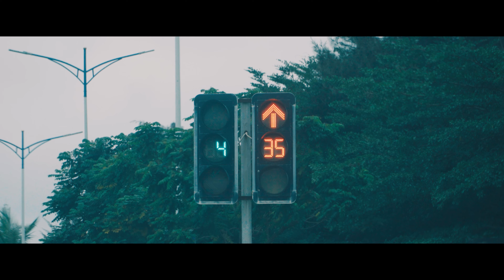Hainan Island-Ring Road for Tourism（Wenchang part）- [Beautiful World]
从b站的视频中获得了灵感（？）于是诞生了这个完全只是为了配BGM的没营养片子
Camera: SONY ZVE10 | SONY 18105
Edit: PR